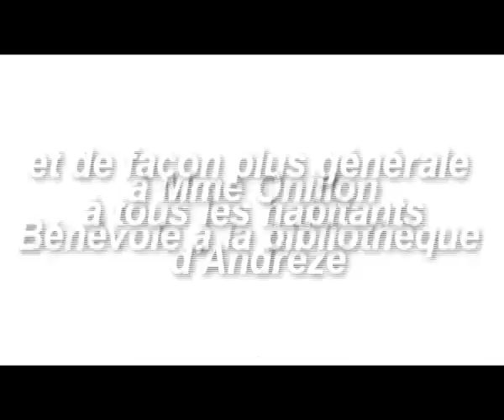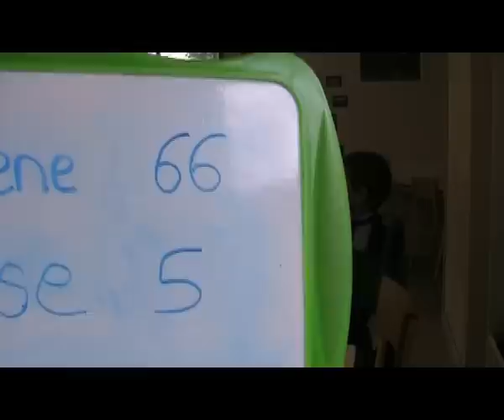Elle est plus belle la vie à Andrezé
Réalisé par les jeunes d'Andrezé avec la collaboration de l'Espace Centre Mauges et du Cybercentre